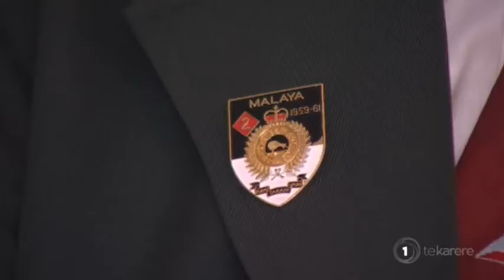Veteran Patrick Edwards wins fight for compensation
A 90-year-old whose failing eyesight was worsened by a cobra strike when he was a serving New Zealand soldier in Malaya has won his fight for compensation.

Patrick Edwards has argued with military pension providers about his cover since 1966, with Veterans Affairs and the Crown repeatedly saying his condition could not be linked to his service.
He served in the New Zealand Army from 1959 until 1962. He was spat at by a cobra, getting venom in his eyes, while on patrol in 1961.

By 1989 he was totally blind but the argument has always been whether the venom caused it.

A judgement released by the High Court at Wellington on Monday by Justice Joe Williams, says the pension should have been granted after his release from the army in 1966.